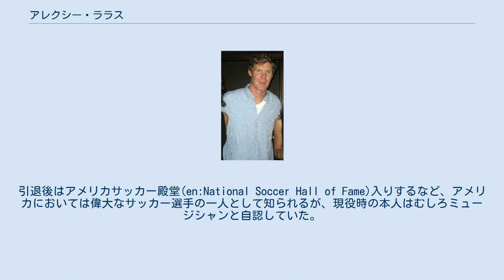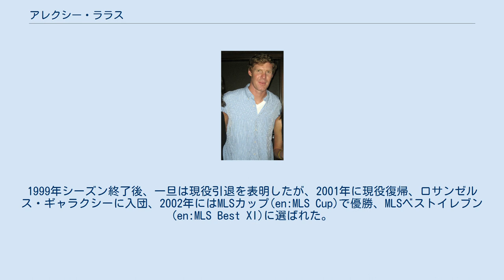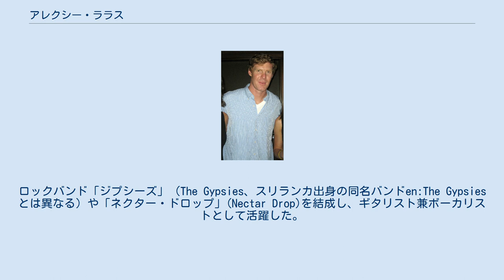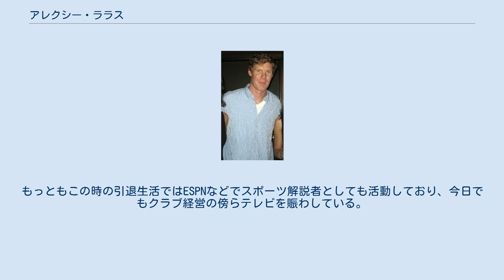アレクシー・ララス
アレクシー・ララス（Alexi Lalas）ことパナヨティス・アレクサンダー・ララス（Panayotis Alexander Lalas, 1970年6月1日 - ）は、アメリカ・ミシガン州出身の元サッカー選手、ミュージシャンである。
サッカー選手としてはポジションはDFを務め、アメリカ代表の一員としてFIFAワールドカップに出場した。
引退後はアメリカサッカー殿堂(en:National Soccer Hall of Fame)入りするなど、アメリカにおいては偉大なサッカー選手の一人として知られるが、現役時の本人はむしろミュージシャンと自認していた。
 ララスは幼少期にギリシャ系の父からサッカーを教わった。
大学ではラトガーズ大学を1989年のNCAAサッカー選手権(en:NCAA Men's Soccer Championship)の準優勝に導いた。
 1990年5月6日、ララスはカナダ戦で初キャップ。
1994 FIFAワールドカップのアメリカ代表に選ばれた。
赤毛の長髪と顎髭という独特な風貌、そして堅実かつ剛健な守備ぶりで広く人気を博した。
 1994年から1996年までの間、セリエAのパドヴァでプレーした。
ララスは米国籍で初めてセリエAでプレーした選手となった。
1995年には全米サッカー最優秀選手(en:U.S. Soccer Athlete of the Year)を受賞。
 1996年アメリカに帰国しメジャーリーグサッカー(MLS)に参加。
ニューイングランド・レボリューション(1996年-1997年)、NY/NJメトロスターズ(1998年)、カンザスシティ・ウィザーズ(1999年)に所属した。
1999年シーズン終了後、一旦は現役引退を表明したが、2001年に現役復帰、ロサンゼルス・ギャラクシーに入団、2002年にはMLSカップ(en:MLS Cup)で優勝、MLSベストイレブン(en:MLS Best XI)に選ばれた。
2001年2月には来日し、ギャラクシーの一員として浦和レッドダイヤモンズと親善試合で対戦、自慢のパワープレーを日本のファンに披露している。
 アメリカ代表としては96のキャップを数え9ゴールを記録、1992年バルセロナオリンピックと1996年のアトランタオリンピックにも出場した。
1998 FIFAワールドカップの代表にも選ばれたベンチ入りしたものの、本大会の出場の機会はなかった。
なお、この時のテレビ中継映像ではカメラを囃し立てるような叫び声を上げるなど、ベンチにいながら存在感を示している。
 2003年、改めて現役引退。
サンノゼ・アースクエイクスのゼネラル・マネージャー(GM)に就任。
2005年にはメトロスターズのGMとして招かれたが、球団の売却に伴い辞任。
2006年からはロサンゼルス・ギャラクシーのGMを務めている。
 一方でララスは、ミュージシャンとしても活動している。
ロックバンド「ジプシーズ」（The Gypsies、スリランカ出身の同名バンドen:The Gypsiesとは異なる）や「ネクター・ドロップ」(Nectar Drop)を結成し、ギタリスト兼ボーカリストとして活躍した。
ジプシーズではCDを3枚リリースし、1998年にはヨーロッパツアーを敢行するなど、各地でライブを行っている。
この頃の彼自身はサッカー選手としてよりもむしろミュージシャンを自認していたようである。
 それを物語るエピソードとして、イギリスのサッカー情報番組「フットボール・ムンディアル」でララスを特集した際、彼はサッカー場ではなくスタジオでインタビューを受ける、「これまで一番の思い出」にライブシーンを語る、そしてインタビュアーから「ボールとギター、どちらを選ぶか」と問われた彼は間髪入れずに「そりゃギターさ、ボールは一生蹴り続けられないけど、ギターは一生の友達だろ？」と答える、といったさながら「MTV」のようなインタビューをあげることができる。
1999年に現役引退を表明した際も、「音楽活動専念」を理由に挙げていた。
もっともこの時の引退生活ではESPNなどでスポーツ解説...